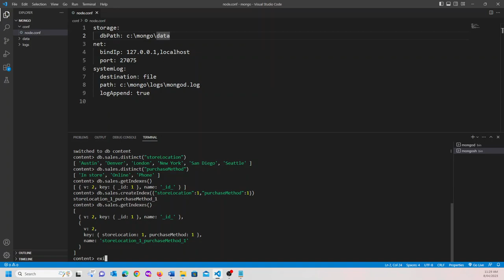Mongo Indexes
Shows how to view and add indexes to mongoDB